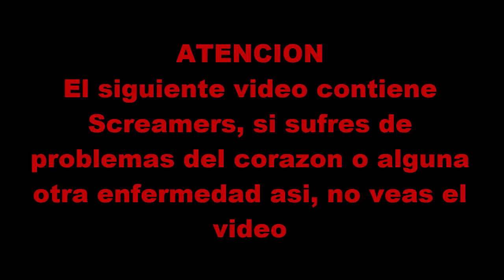El Suicidio de Calamardo - #4 - Creepypasta Land